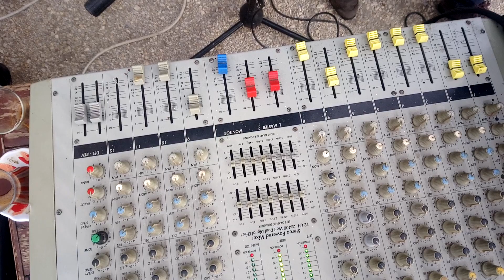M.YAMAN İLE MERAM İNLİCE DÜĞÜNÜNDE MEHMET YAMAN İLE SUYA GİDER ALLI GELİN HAS GELİN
MERAM İLÇESİNİN İNLİCE MAHALLESİNDE MENDERES KRAATHANESİNİN SPONSORLUĞUNDA YAPMIŞ OLDUĞUMUZ DÜĞÜNDEN GERİYE KALANLAR
UD : APİLLİ DAYI - CÜMBÜŞ: İBO DAYI - BAĞLAMA : MEHMET YAMAN - ORG: TERZİ ALİ - OYUNCU :ŞABAN GÜLEÇ - ORGANİZASYON : M.YAMAN
ÖZEL GÜN VE GECELERİNİZDE HİZMETİNİZDEYİZ
 İYİ İZLEMELER
CUT